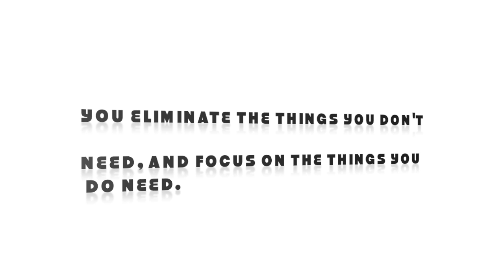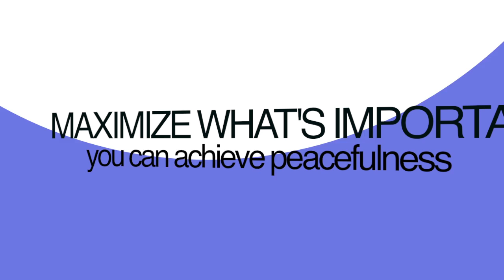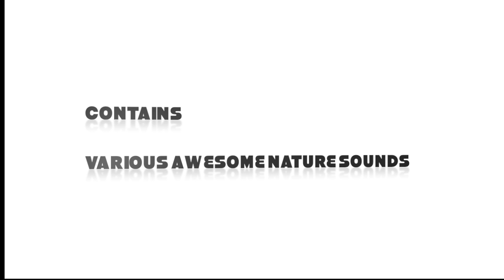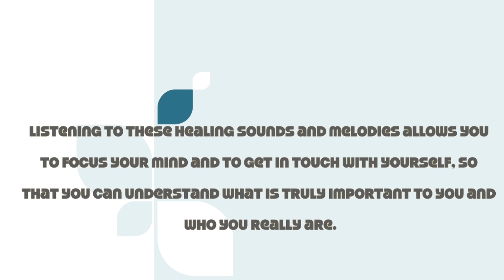How to Live the Zen Lifestyle - Letting Go of the Things You Don't Need!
- Be Financially Free and Become A Hero To Your Family and Community!
- Most Amazing Reading You Can Get This Life!
- How To Instantly Get Blessings!
- How To Quickly Connect With Your Spiritual Guide to Get Instant Help for Anything in Life!
- Beautiful Custom Gifts You Can Give To A Loved One!

"Personalized with Names - Beautiful minimalist jewelry for friends, men or women!"
Hachi Zyana is blessings from heaven!